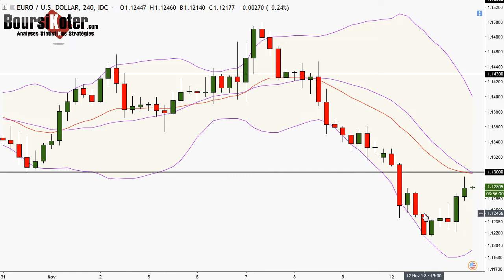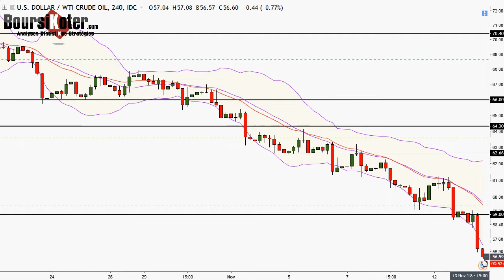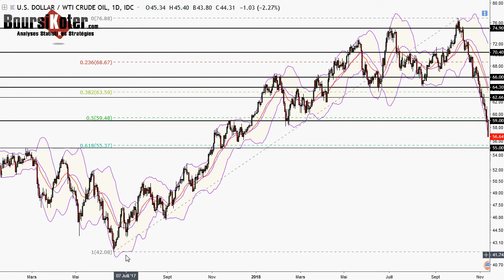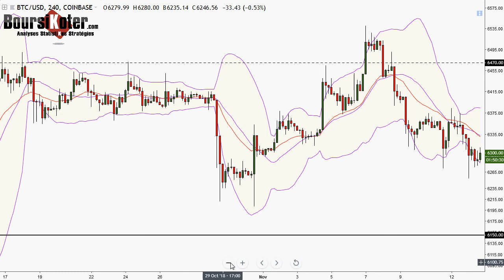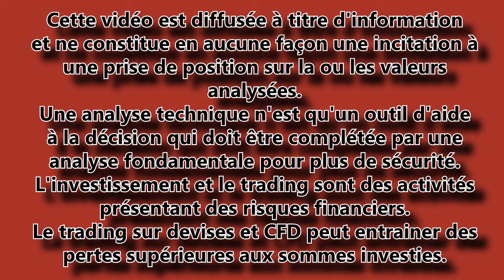Analyse technique FOREX du 13-11-2018 en Vidéo par boursikoter